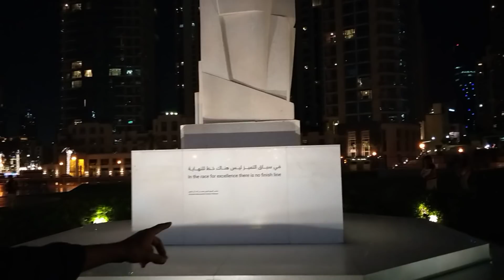فى سباق التميز ليس له نهايه والاحلام ليس لها حدود